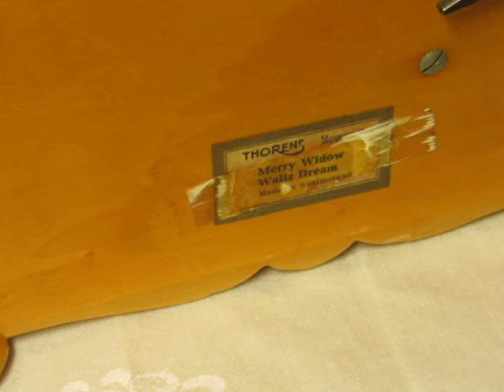Vintage 1950/60s Italian Music Box with 2 song Merry Widow and Waltz Dreams Thorens Musical movement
Vintage 1950/60s Italian Music Box with 2 song Thorens Musical movement that plays Merry Widow and Waltz Dreams..  This item was a Fred Zimbalist import but the label is missing.  It was originally made as a cigarette box as there is not a liner for jewelry.  It is in excellent condition.
This music box is for sale in my online store. Here is the link to the detailed description.

William